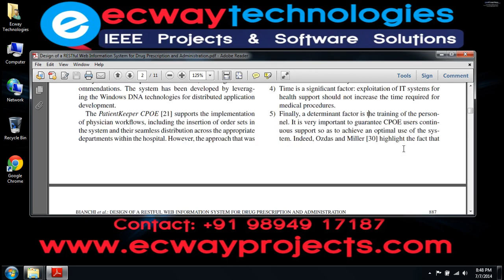Design of a RESTful Web Information System for Drug Prescription and Administration